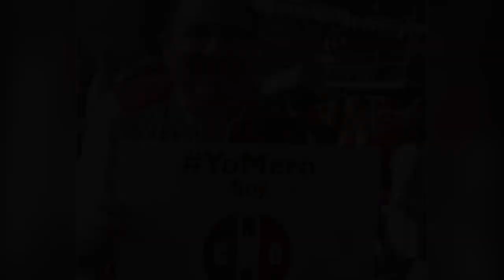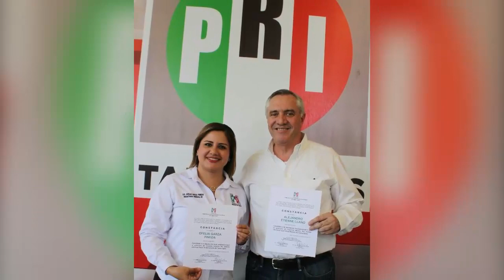EL CHUSCO T3 PRG 104 Todavia no terminan de registrarse, y ya traen un desmadre